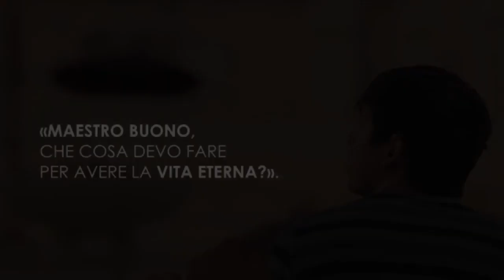Cosa vuoi o Signore da me